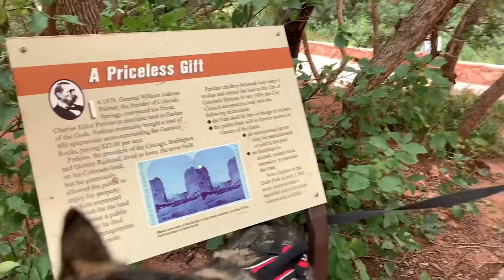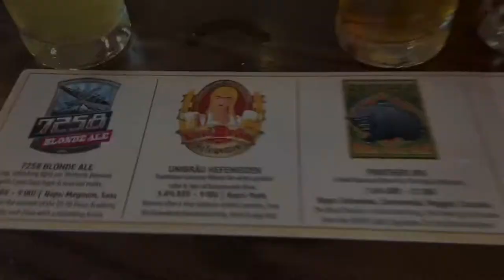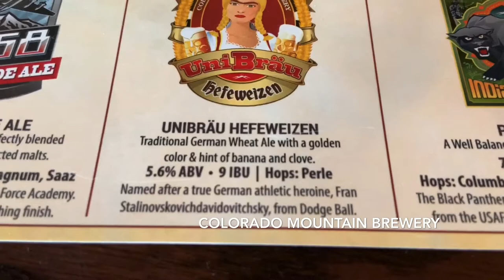Travel File: Garden of the Gods, Colorado Springs with our Husky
If you've never been to the Garden of the Gods in Colorado Springs, check it out!  Ancient rocks formed from sedimentary beds jut out from the ground at sharp angles and go upwards to 300 feet.  A surveyor back in 1859 suggested that it would be a "capital place for a beer garden" when the country grew up. His companion, Rufus Cable, a "young and poetic man", exclaimed, "Beer Garden! Why it is a fit place for the Gods to assemble. We will call it the Garden of the Gods."

In 1879, Charles Elliott Perkins, the head of the Burlington Railroad, purchased two-hundred and forty acres in the Garden of the Gods for a summer home. He later added to the property but never built on it, preferring to leave his wonderland in its natural state for the enjoyment of the public. Perkins died in 1907 before he made arrangements for the land to become a public park, although it had been open to the public for years. In 1909, Perkins' children, knowing their father's feeling for the Garden of the Gods, gave his four-hundred eighty acres to the City of Colorado Springs.

It is open and free to the public.  You can drive in and park (if you can find a space) or park at the visitor's center across the street and walk/bike in.  Some people get permits to climb here.  On a clear day, you can see Pike's Peak.  We visited on a day that was overcast, which was quite lovely to hike in.  We spent about 4 hours there and walked about 5 miles.